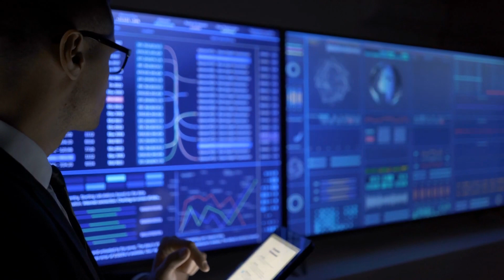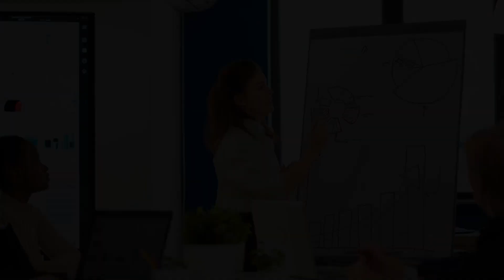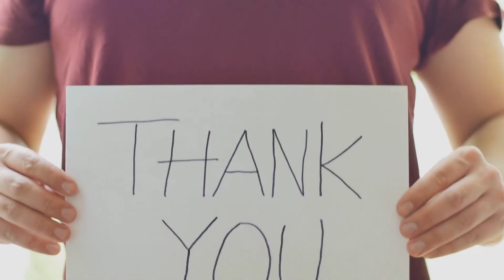How to Enjoy What You Do For Work-Jocko Willink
Welcome back to Motiv Daily! In today's video, Jocko Willink is talking about How to Enjoy What You Do For Work! This is something everyone can relate to, some people are in a position where they wish they weren't. So learn to enjoy what you do or learn what you love to do for work. Please stick around until the end of this video so you don't miss a thing about this!